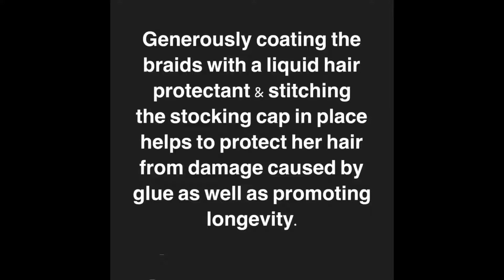Simple Blunt Bob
Check out my video of this simple blunt cut bob from beginning to end.
Booking Information on social media.